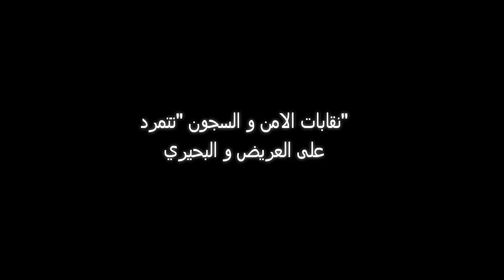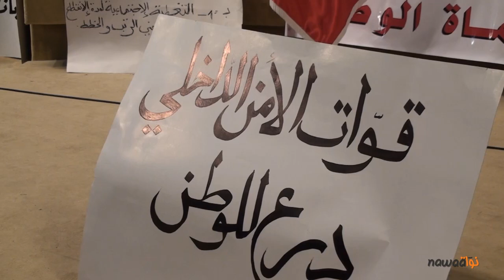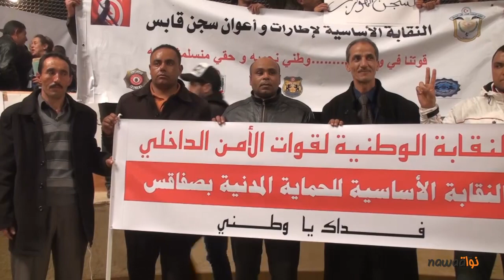"نقابات الامن و السجون "تتمرد على العريض و البحيري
نظمت مجموعة من نقابات قوات الامن و اخرى تابعة للسجون و الاصلاح اجتماعا جماهيريا حاشدا يوم السبت28 جانفي 2013 بقصر المؤتمرات بالعاصمة .
وقد امتلات القاعة و غصت بالاعوان مما ادى الى فوضى عارمة تجسدت في تواجداكثر من مائة شخص فوق المنصة المخصصة لالقاء الكلمات .
النقابات تمردت خاصة على وزارات الاشراف سواء وزارة الداخلية او ايضالا وزارة العدل و اتهمتهما بمحاولة وضع اليد و تطويع المنظومة الامنية و السجنية و استعملوا في ذلك توصيفات متباينة الحدة على غرار اسلمة الامن و تسييسه و غير ذلك من العبارات التي ان دلت على شيء فهي تدل على ضرب لحيادية هذه المؤسسات .
النقابات اكدت ايضا على سعيها الدؤوب نحو ضمان منظومة امن جمهوري و العمل على دسترة هذا المطلب .
عديد المطالب الاخرى رفعت و منها اصدار قانون اساسي يحمي الاعوان من هيمنة السياسيو تحدث البعض عن ما تعانيه المؤسسة الامنية من تبعية للسياسيين الذين يشرفون عليها مما حدى بالبعض الى تعويض صور الرئيس المخلوع في مكاتبهم بايات قرانية تقربا و تزلفا الى الوزير الجديد و هي تصرفات يسعون الى التخلص منها اليوم دون رجعة.
الامنيون اكدوا على انهم ابرياء من دماء الشهداء و انهم طبقوا تعليمات الرئيس المخلوع و يرفضون ان يحاسب زملاؤهم في حين يبقى المخلوع هاربا دون محاسبة كما طالبوا بالافراج عن زملائهم الموقوفين...
كما التقينا وليد زروق الكاتب العام المحلي لنقابة السجون و الاصلاح و الذي اوقف على خلفية شكاية تقدمت في حقه من طرف المحامي فتحي العيوني
وكان لنا معه حوار ضمن روبرتاج يلخص هذا الاجتماع الذي واكبناه يوم السبت الماضي